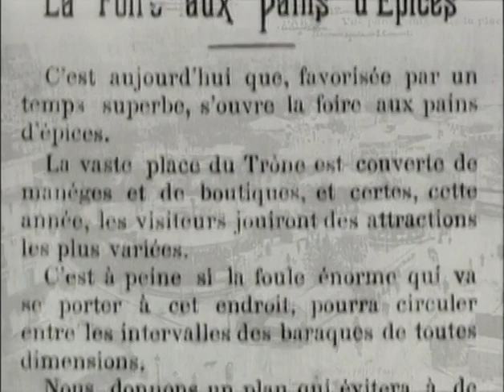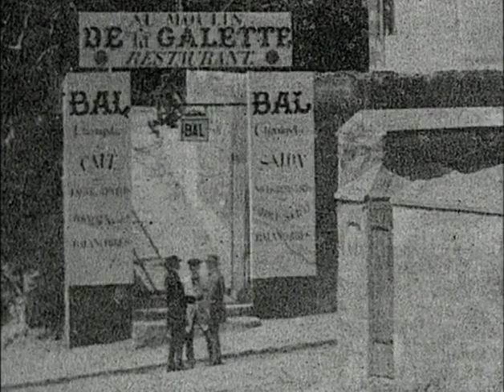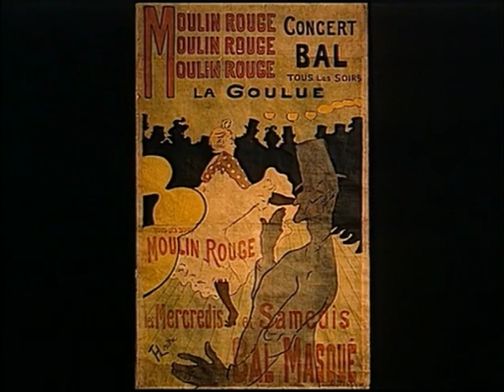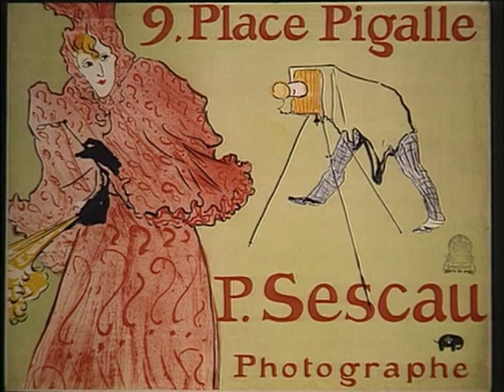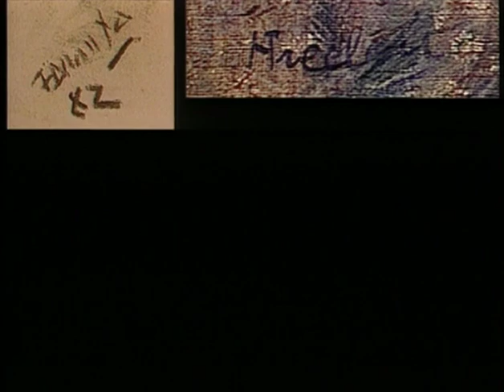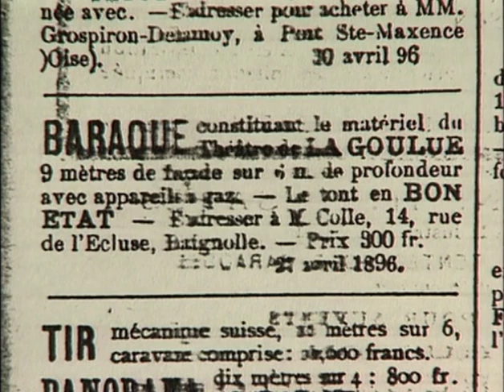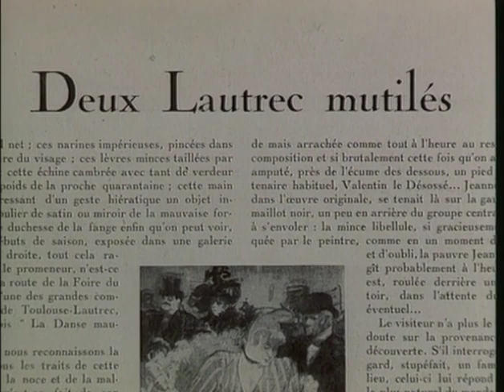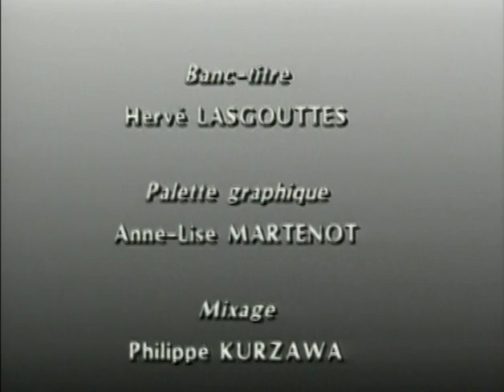PALETTES - 18 Henri de Toulouse Lautrec